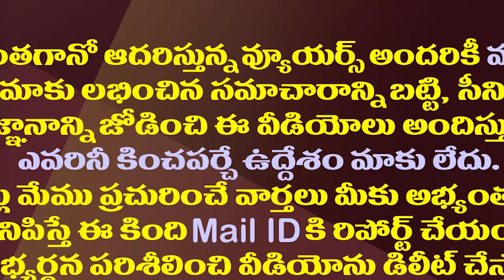పవన్ ఆ పని చెయ్ నీకు గుడి కట్టించి పూజ చేస్తా| Posani Krishna Murali Challenge To Pawan Kalyan